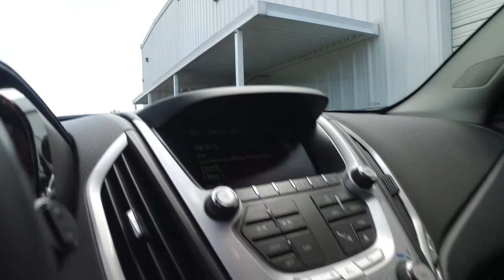2015 GMC Terrain SLT Stock 2826F Burns Chevrolet | Rock Hill SC